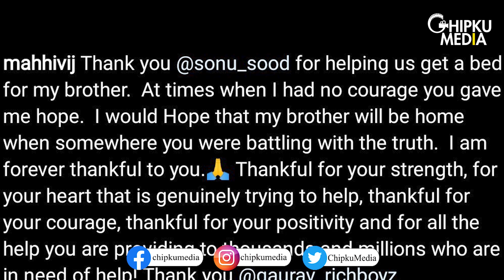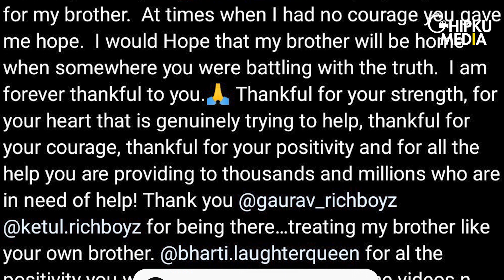Mahhi Vij Loses Her Younger Brother, Thanks Sonu Sood and Bharti Singh for Support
Actress Mahhi Vij expressed gratitude to everyone, including Sonu Sood and Bharti Singh, who helped her brother.